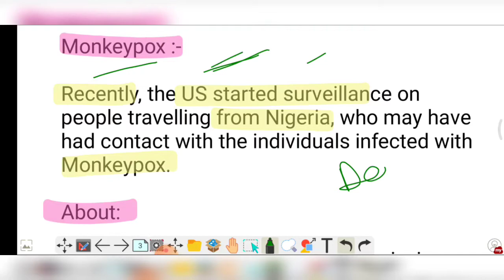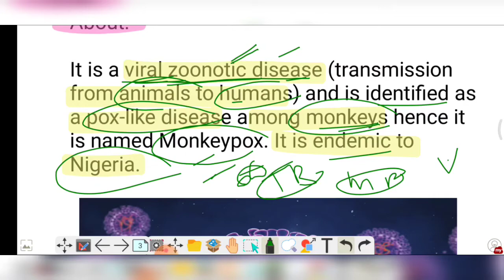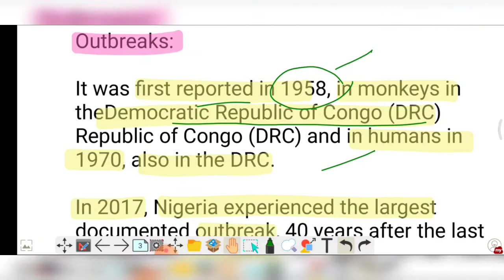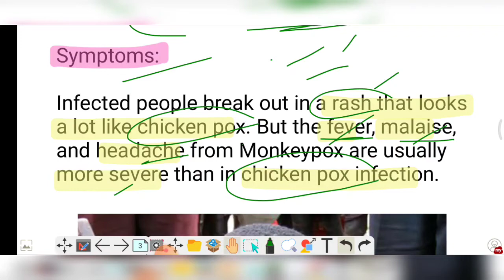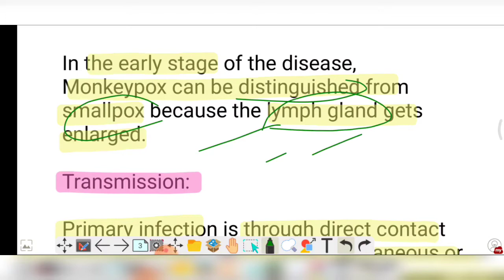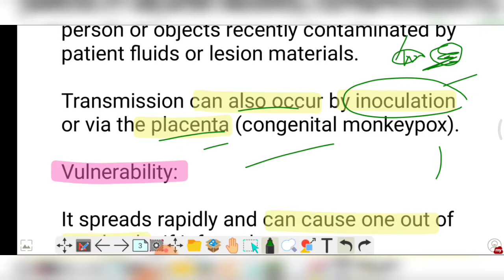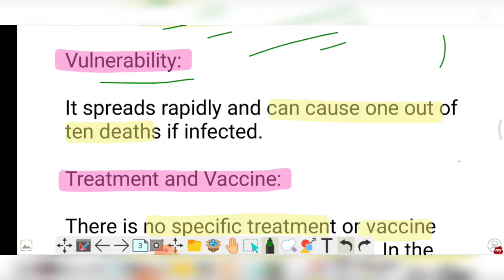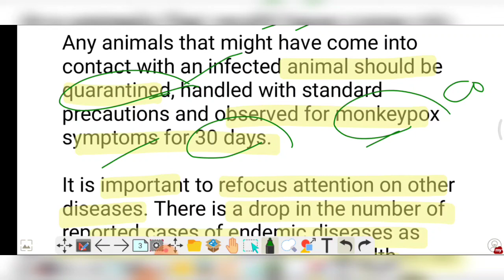Monkeypox Virus Disease (मंकीपोक्ष वायरस बिमारी) | Important and Expected topics for Prelims